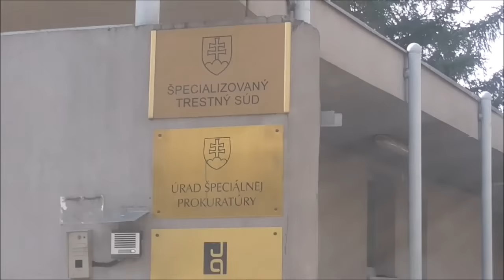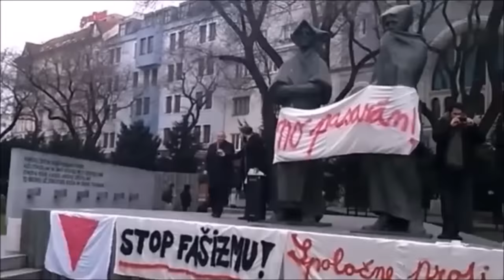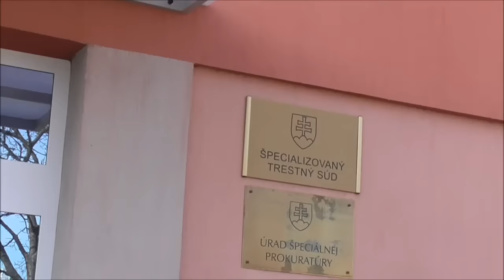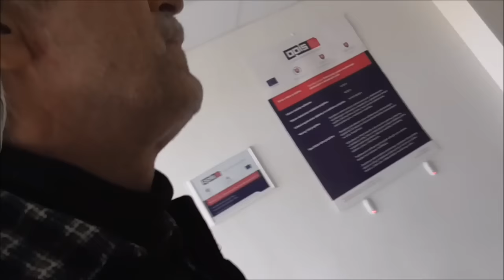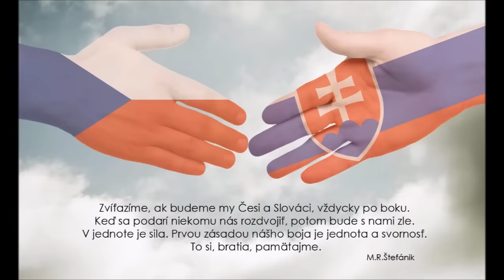Adriana Meleková prvá obeť plazivého Fašizmu na Slovensku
Dokumentárny film o návšteve špecialnej prokuratúry v Pezinku a plazivom Fašizme a Fašistickej praxi v justícii na Slovensku.